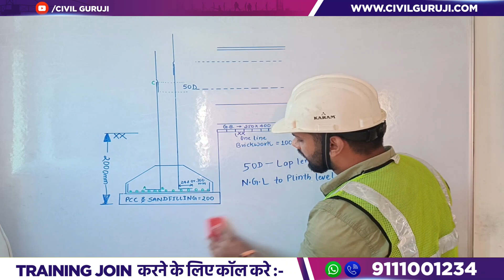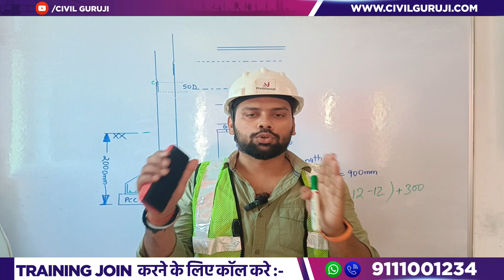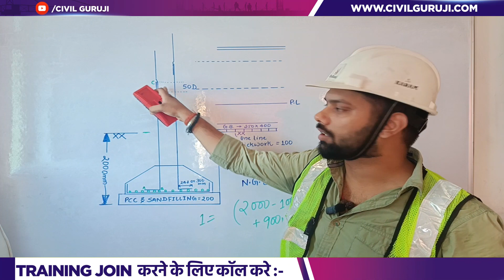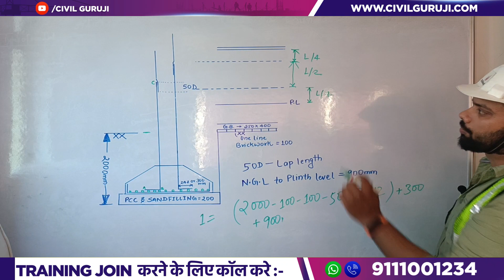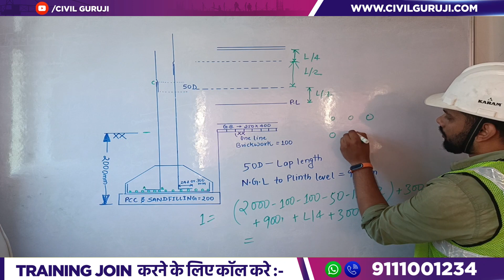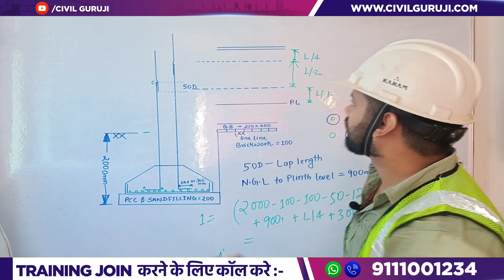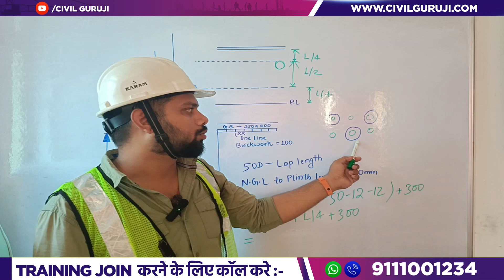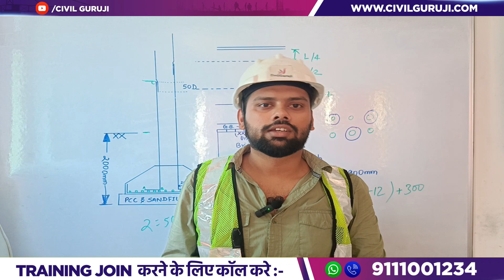Presentation By Trainee Engineers |BBS OF COLUMN||civil Guruji